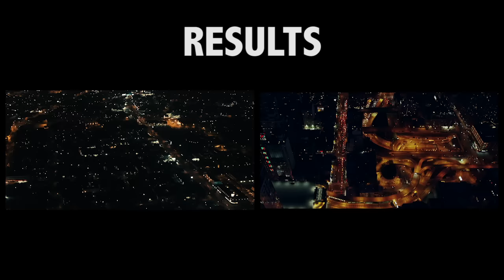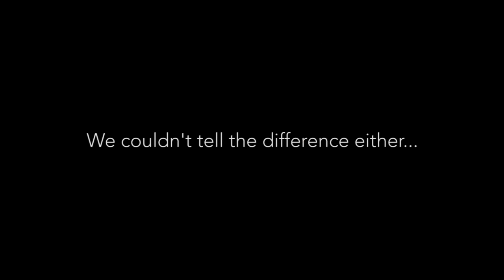Stock or Not: Can you tell the difference between stock footage and Hollywood footage?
Even big budget films use stock, reclaimed, and borrowed footage as glue to hold their shots together. Can you tell the difference between studio and stock?